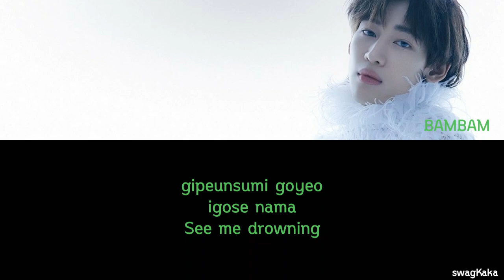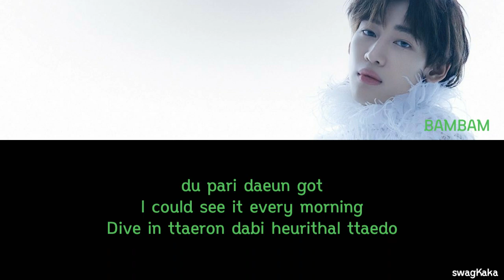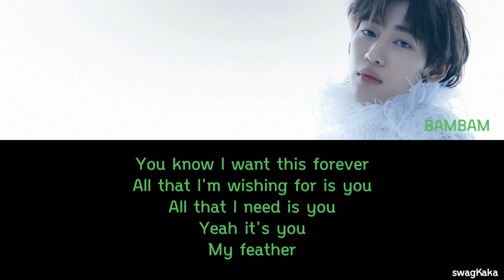BAMBAM (뱀뱀) – FEATHER Color Coded Lyric | Or | swagKaka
❤ Artist  = BAMBAM (뱀뱀)
❤ Song = FEATHER